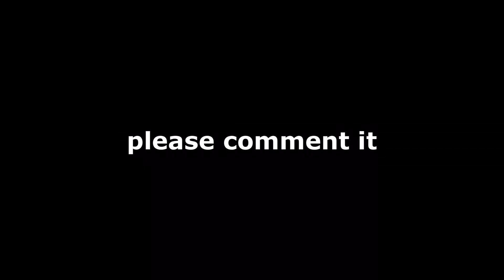I Need a RolePlay idea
plz ideas lol I love Roleplay